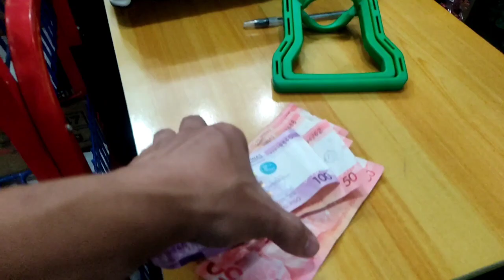kakoredasTv Bilang barya para may pang bili ulam